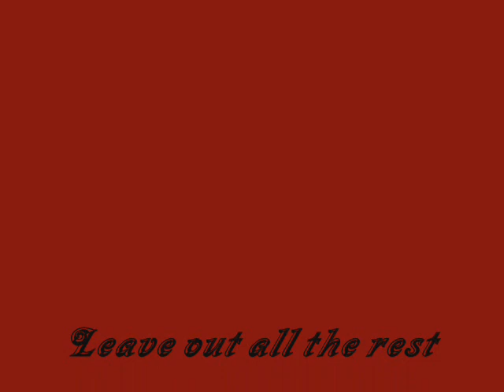Leave out All the Rest ( Brooke/Dean)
Don't like descriptions, just wait and see...;) Comments always greatly appreciated.

Request made by Kelly